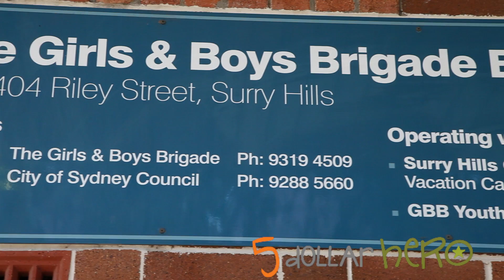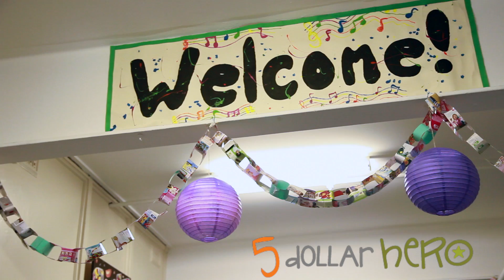Charity Video by 1 Minute Media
When Roman was five years old he started writing a gratitude diary with his mum, who believed such a task would encourage optimism and gratitude in her son. Roman became aware that he had many things to be thankful for, like his family, his friends and playing all the sports he was so passionate about. In writing about these and other things he was thankful for, Roman discovered that not all children in the world are as lucky as he is, so Roman decided he wanted to help kids who were less fortunate.

Once Roman understood the concept of fundraising, he decided to draw pictures of things he was grateful for, and (with the help of his family and Kampai design) he created a gratitude calendar. Each month contained a picture of what he was grateful for. The calendars sold out, and he managed (with the help of those people who bought his calendar) to raise over $1,000 for a wonderful children's charity called The Girls and Boys Brigade when he was 5 years old. With the help of his parents, Roman came up with the idea of encouraging people to donate just $5, which as Roman says would make everyone a "hero", and so began

Roman would like to help raise $10,000 for the Girls and Boys Brigade.

Roman's ultimate goal is to raise $1 million dollars with for different kids' charities by the time he is 18 years old.

You can become a 5DollarHero by donating just $5 today.